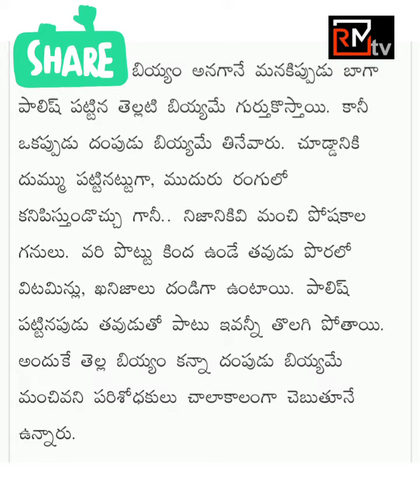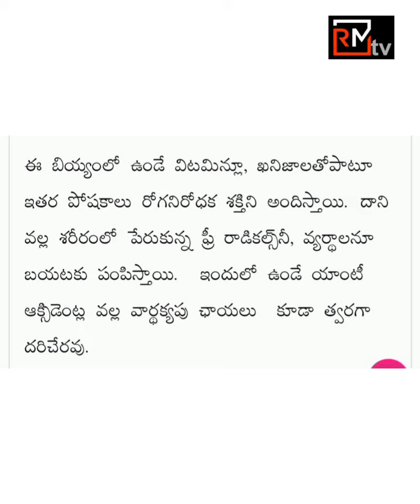దంపుడు బియ్యం తింటే ఏమౌతుంది | Brown Rice